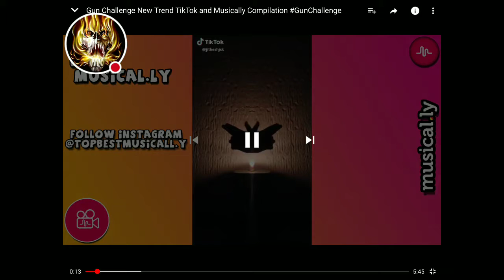My favorite gun hand challenge